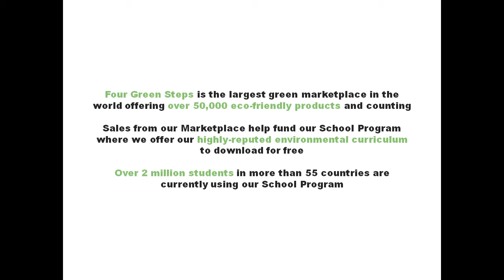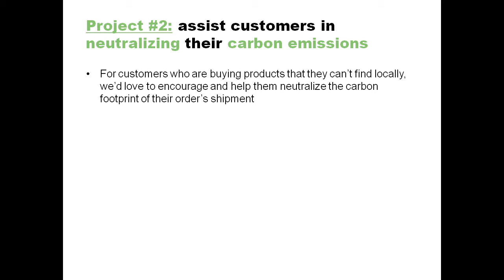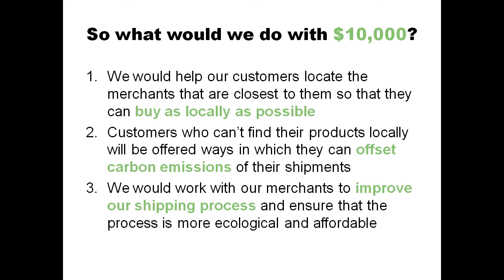Submission to The Green Side of Business Challenge by GOOD.is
The Official Four Green Steps Submission to the Green Side of Business Challenge

We're step up to the challenge and find ways to make our business more green and more sustainable. In this video we introduce some of our ideas that we think are going to make us a more environmentally-sound business:

1. Use of mapping tool to help customers shop locally
2. Carbon offset option to decrease our impact on the environment
3. Consolidating transportation and packaging for a more efficient use of resources

Although these are big ideas, we firmly believe that making these changes is not only possible, but also will inspire other e-commerce websites to take similar action.

Here at Four Green Steps we work with all things that are green, and we are hoping for this amazing opportunity to help us realize our goal of a completely green business model.

Four Green Steps: Live Better, Live Longer